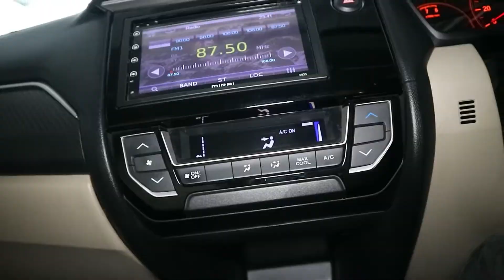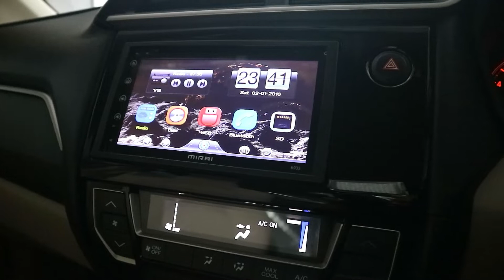Harga HONDA BRIO E CVT 2016 Bekas - CK MOBILINDO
Dijual HONDA BRIO E CVT 2016.  Hubungi kami jika anda berminat atau datang ke CK Mobilindo Jl. Kaliurang Km 8.5 Sleman Yogyakarta.

Dp Minimal 19 Juta 4-5Thn
Angsuran  3,588,000 x 47 atau
Angsuran  3,224,000 x 59
Via HANA FINANCE

Hub:
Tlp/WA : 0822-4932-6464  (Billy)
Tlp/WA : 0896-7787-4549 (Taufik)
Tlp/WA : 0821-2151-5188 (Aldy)